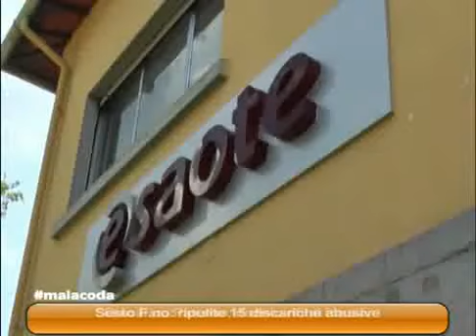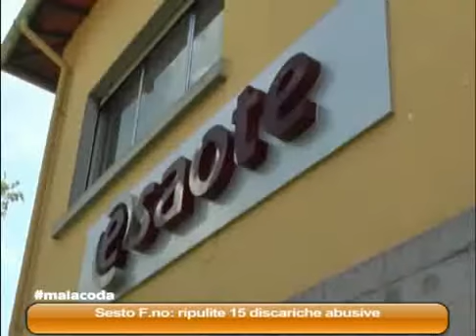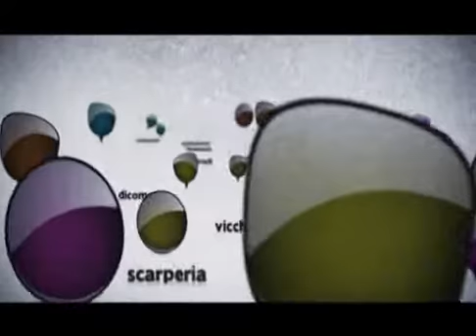MALACODA 10/07/14 2 parte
MALACODA Giovedì 10 Luglio 2014  2 parte